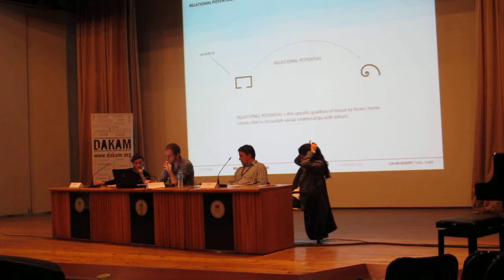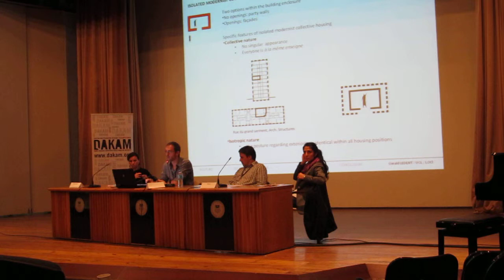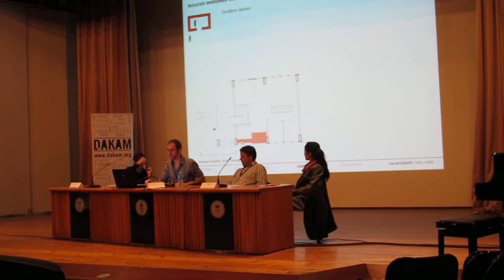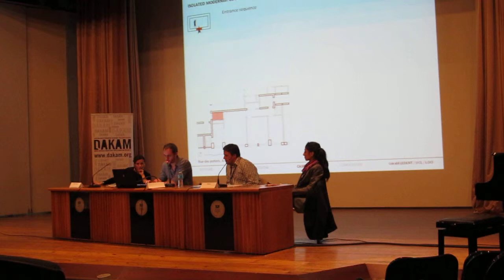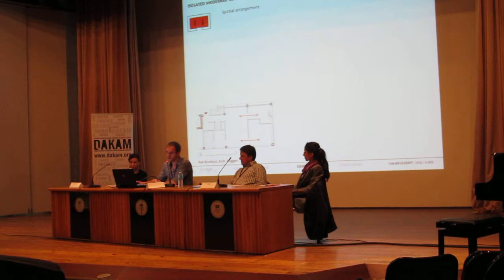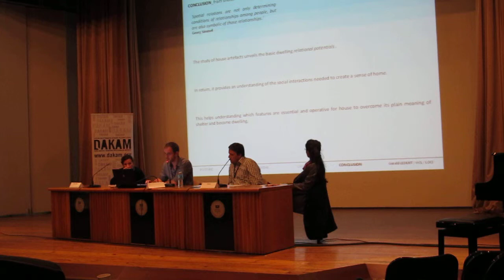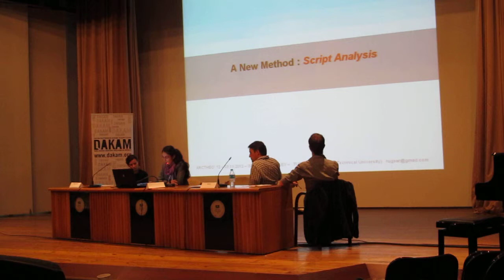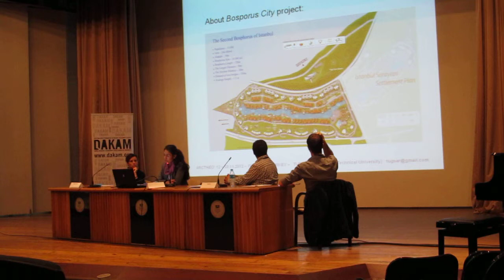ARCHTHEO '12, 4th Day, 1st Session, Part 3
Peter Volgger, "A home is not a house - the construction of 'home' in diasporic households"

Barbara del Brocco, "Densification - Strategies for renovation of housing stock"

Gérald Ledent, Olivier Masson, "House as a Relational Potential for Home The Case of Isolated Modernist Collective Housing in Brussels."

Tuba Sarı, "Re-Creation of Space via Cultural Images and Rhetoric: The Example of Bosphorus City"